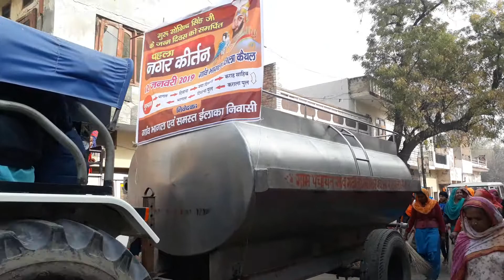गांव भागल जिला कैथल में पहला नगर कीर्तन बड़ी धूमधाम से मनाया गया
गुरु गोबिन्द सिंह जी के जन्मदिवस को समर्पित